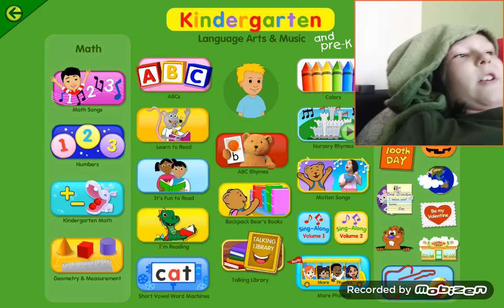Starfall Full Game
Plays in 4 minutes!